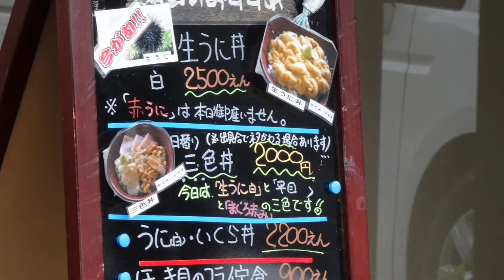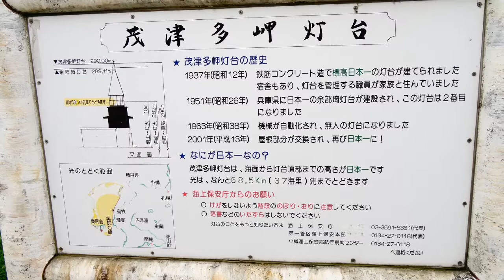20130728 スライドショウ ひばりヶ丘 モッタ岬